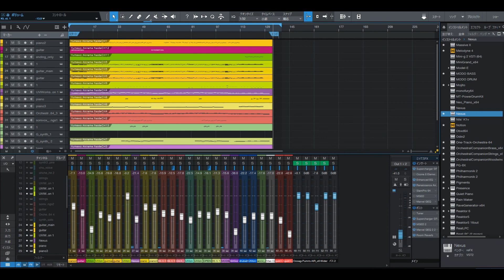★4_「夢をあきらめないで」／岡村孝子 ご依頼品_製作中（耳コピ：音質チェック用） Music by DAIDAK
「夢をあきらめないで」／岡村孝子　ご依頼品
耳コピーの音質チェックでＵＰします。